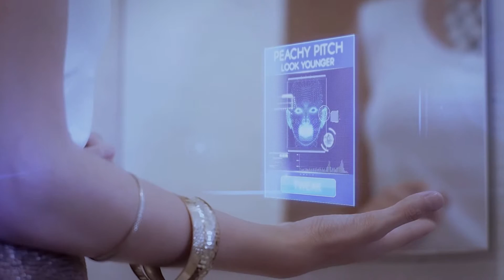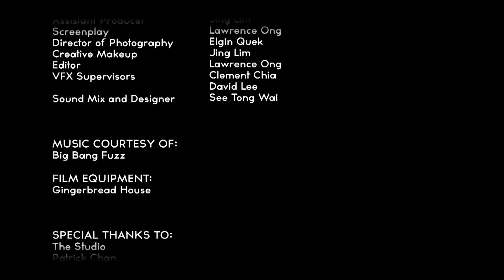Reality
Project Type: Cathay Motion Picture Awards 2013
Production House: Lawliepop Creatives
Producer / Director / Writer: Lawrence Ong
Director Of Photography: Elgin Quek
Creative Make Up: Jing Lim
Post Production: Lawrence Ong
Sound Mix and Designer: See Tong Wai
VFX: Clement Chia and David Lee